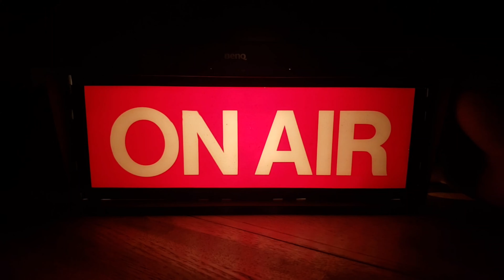March 30/2020 Fuji Speedway Short Course DRIFT (Beginner) 2/3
Learning to drift in an Altezza.
Here at my home track Fuji Short.

This is raw footage of my latest drift day there are 3 sessions. This is 2/3

very rusty, shitty tires, staying away from everyone.

In the transaction description / notes:
1. what you want written there.
2. Font (free fonts only!)
3. Basic color
4. I'll put it up asap

If you read this write something in the comments.